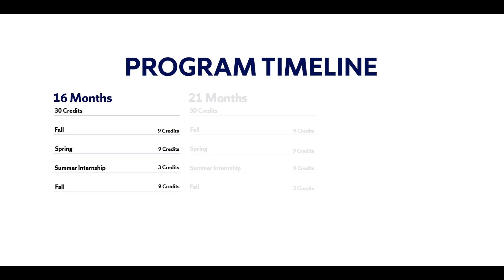Whitman M.S. Marketing On-Campus Graduate Program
What does the M.S. Marketing  On-Campus Graduate Program include at the Whitman School? What classes do they take? Hear from faculty who can walk you through it, as well as what you may do with the major after you graduate.